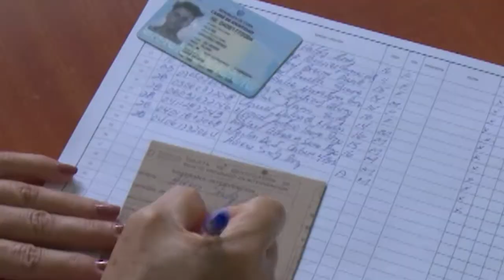Comienza en Cienfuegos proceso de vacunación para convalecientes de Covid-19.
Cienfuegos comienza proceso de inmunización este domingo, luego de la aprobación del uso de Emergencia de la vacuna Soberana Plus para convalecientes de Covid-19.